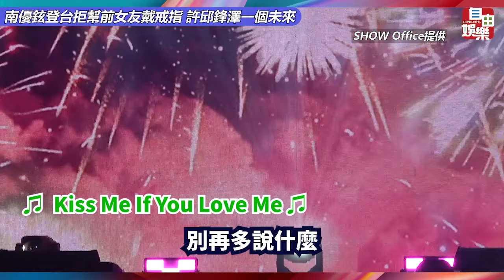南優鉉登台拒幫前女友戴戒指 許邱鋒澤一個未來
韓團#infinite 主唱#南優鉉 昨在台大體育館開唱，吸引近2000名粉絲進場朝聖，這也是他爆出罹患胃腸道基質瘤病症之後首度在台演出，格外引發關注。他以銀色西裝亮麗登場，獻唱《Hold On Me》、《rain 》等歌曲，唱跳實力仍然強得沒話說。